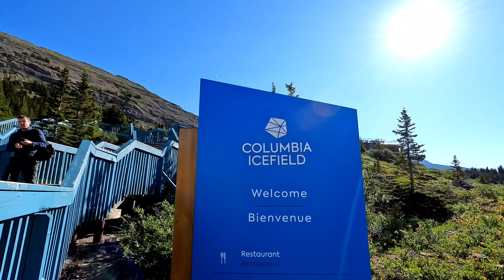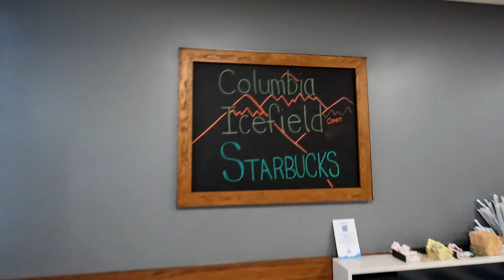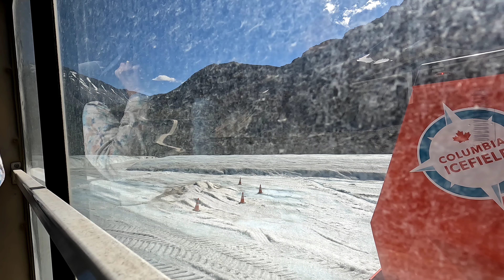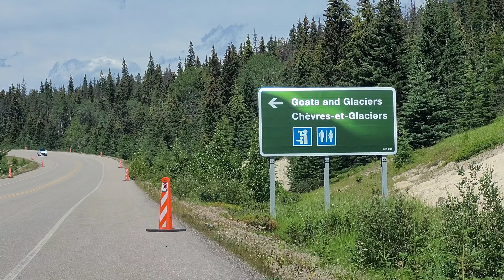Walking on the Athabasca Glacier Columbia Icefields 10,000 year old Ice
Visiting the Columbia Icefield and the Athabasca Valley is like peering into the heart of the planet. Here, guests can fully experience the powerful force of the Columbia Icefield and learn about the fascinating history of this ever-evolving, ancient area.

On this incredible experience you’ll travel on a massive Ice Explorer all-terrain vehicle to the Athabasca Glacier, a 10,000-year-old sheet of ice, where you can walk on, feel and drink from the glacier. From there, you’ll head to the glass-floored Skywalk for a jaw-dropping walk at the cliff’s edge.

The Columbia Icefield is the largest ice field in North America's Rocky Mountains. Located within the Canadian Rocky Mountains astride the Continental Divide along the border of British Columbia and Alberta, Canada, the ice field lies partly in the northwestern tip of Banff National Park and partly in the southern end of Jasper National Park.

The icefield feeds six major glaciers
Athabasca Glacier
Castleguard Glacier
Columbia Glacier
Dome Glacier
Stutfield Glacier
Saskatchewan Glacier
Parts of the Columbia Icefield and part of other icefields and glaciers are visible from the Icefields Parkway.